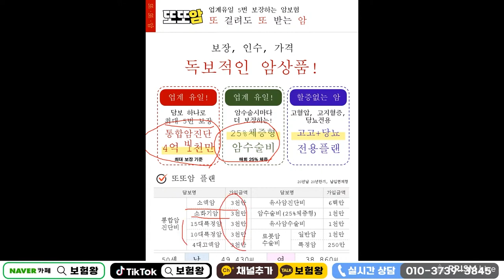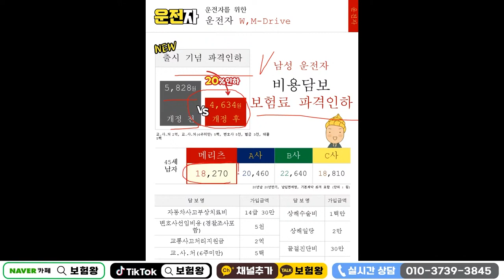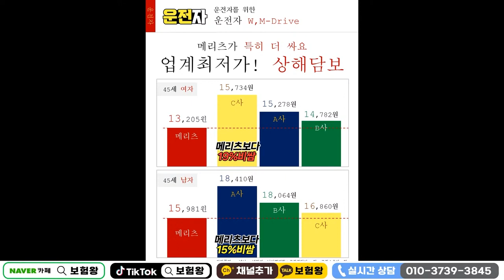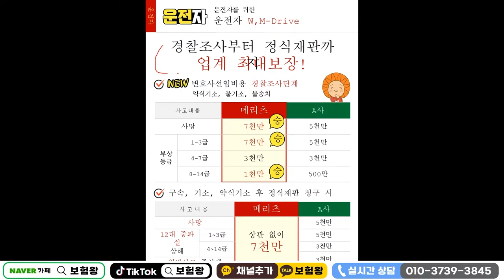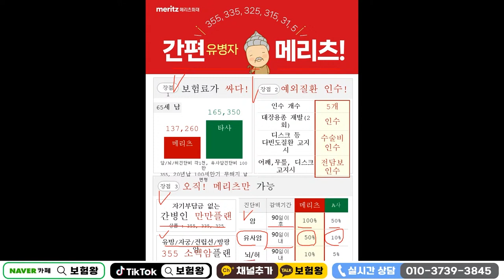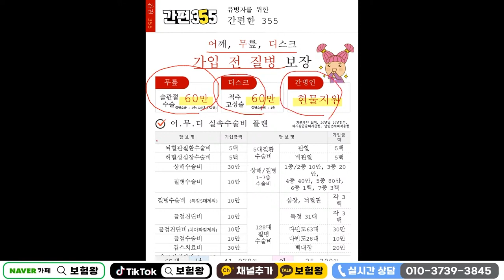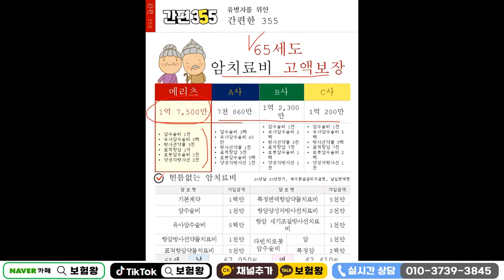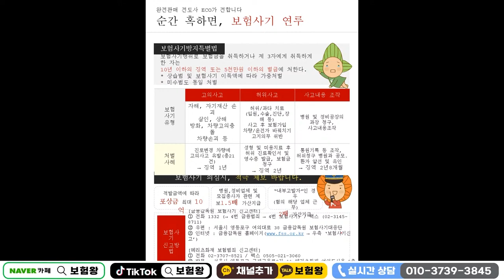☆설계사교육용☆ 메리츠화재 2월신상품안내!!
메리츠화재 신상품 추천해드릴게요

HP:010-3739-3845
카톡친구추가:r2an
카톡플러스친구:보험왕